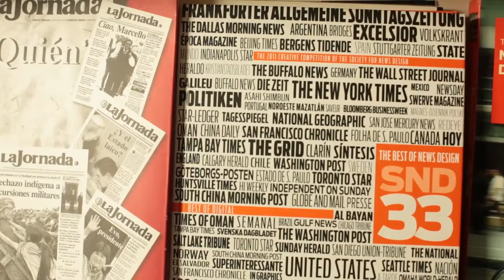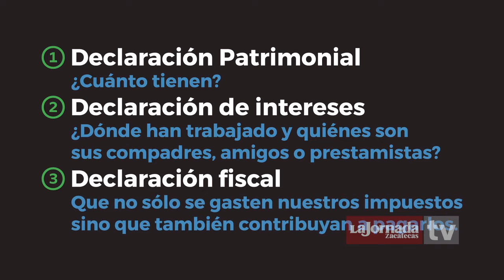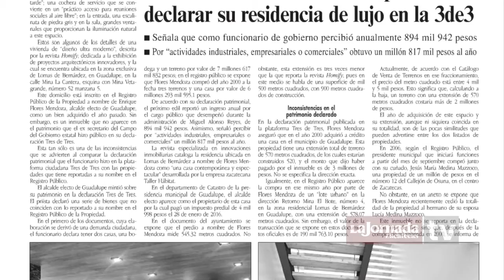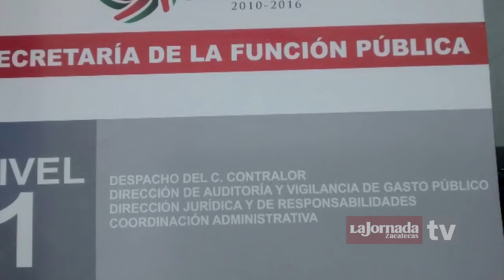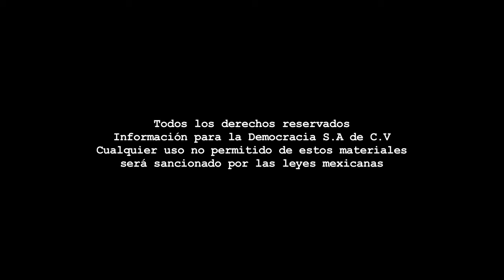Editorial - 16 de agosto de 2016.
Dirección Gral.: Carmen Lira - Dirección Zacatecas: Raymundo C. Vargas - Coordinación: Benjamín Contreras - Cámara: Odín Salinas - Sonido directo: Joaquín Zamora - Edición audiovisual: Odín Salinas.